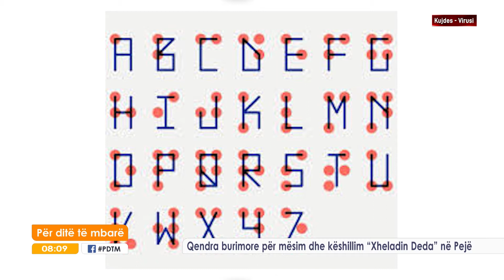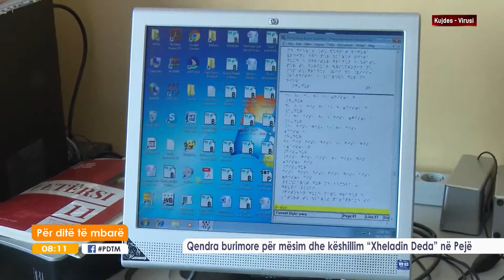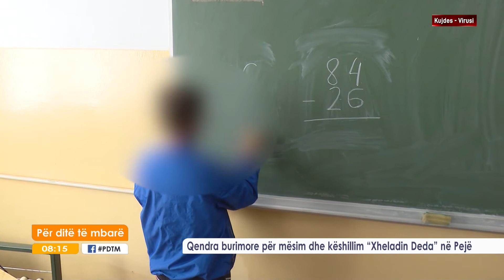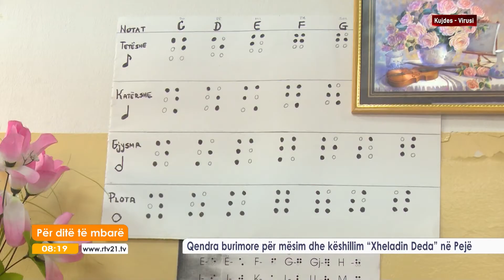Qendra burimore për mësim dhe këshillim ''Xheladin Deda'' në Pejë 05.01.2020